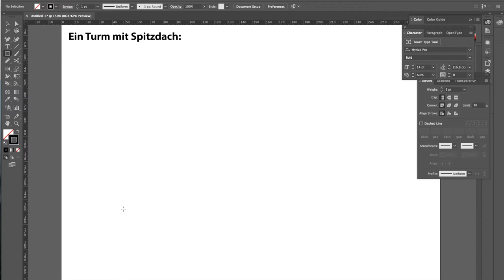Militärperspektive 7 - Turm mit Spitzdach